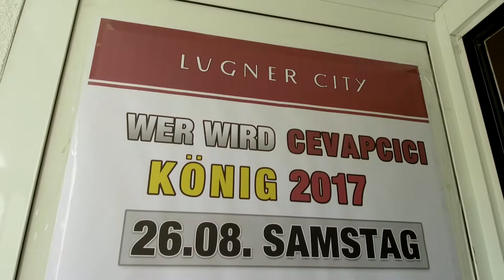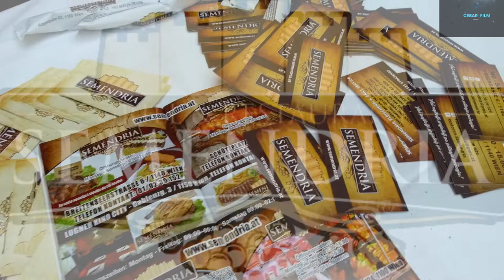WER WIRD CEVAPCICI KÖNIG 2017